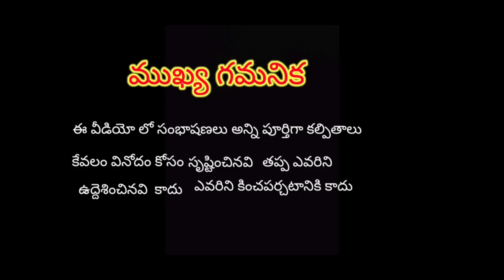INDIA VS ENGLAND TEST TROLLS IN TELUGU || FUNNY CRICKET DUBBING